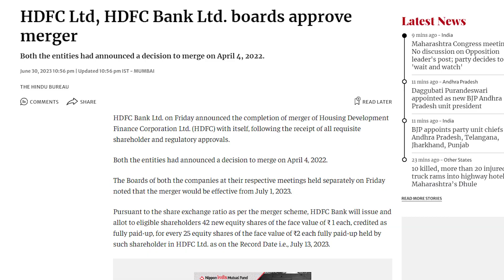Impacts Of HDFC & HDFC Bank Merge | நீங்கள் தெரிந்துகொள்ள வேண்டியது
In this video, we dive deep into the potential merger between HDFC and HDFC Bank, two major players in India's financial sector. Join us as we analyze the implications, advantages, and challenges that this merger could bring to the table.